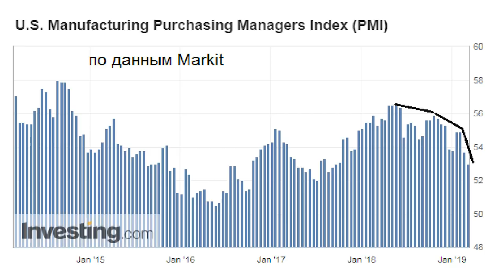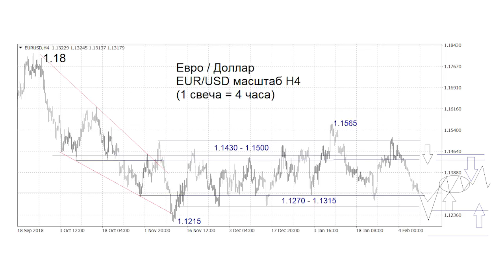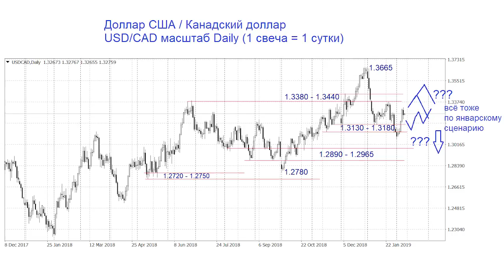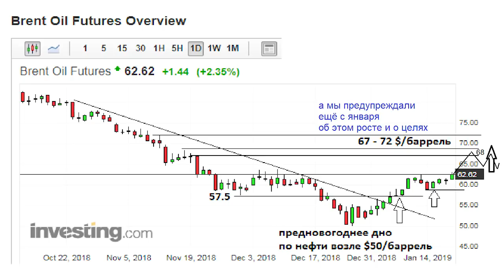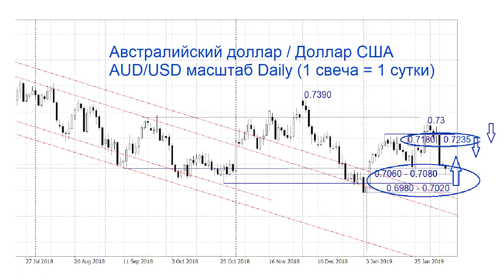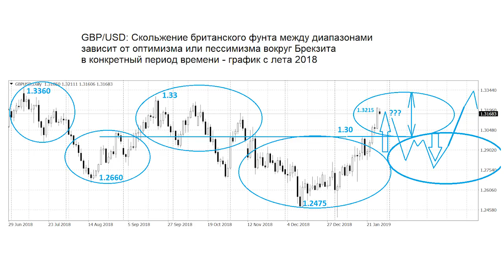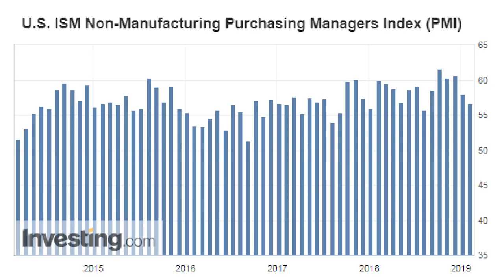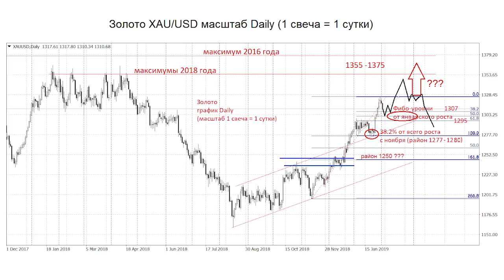ТелеТрейд Торговая неделя: Одна снежинка - ещё не снег от 05.03.19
ТелеТрейд Торговая неделя с Петром Пушкаревым
Одна снежинка - ещё не снег от 05.03.19
Сместят ли равновесие заседания в Европе и Канаде?Тактика ловли микроколебаний
Cтратегия ожиданий "большого и светлого" тренда
Золото, нефть: коррекция или разворот?